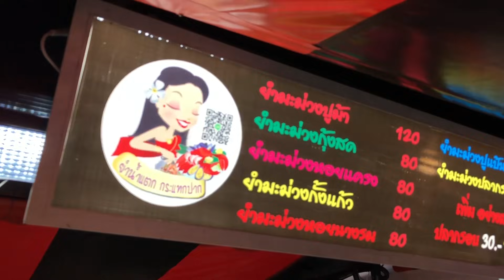ยำน้ำแตกกระแทกปาก CK พลาซ่า ปลวกแดง ระยอง